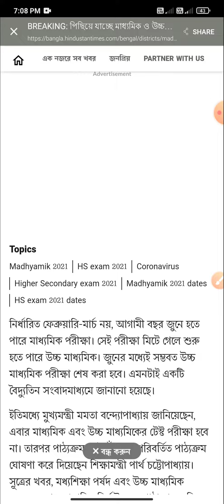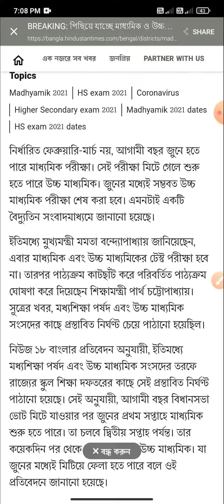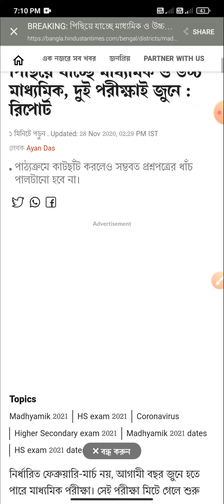পিছিয়ে গেল মাধ্যমিক ও উচ্চমাধ্যমিক পরীক্ষা ।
Thanks.